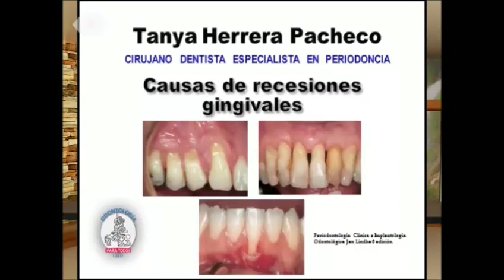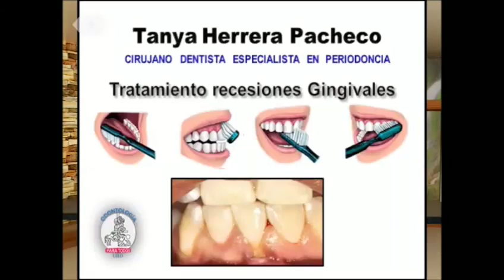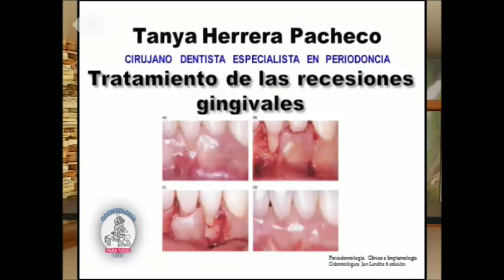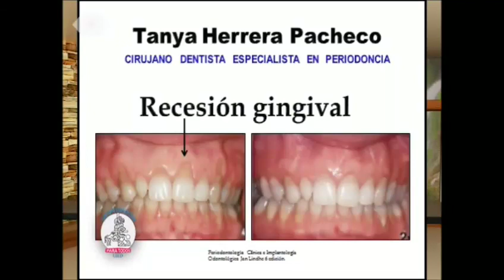DIAGNÓSTICO PRONÓSTICO 𝙔 TRATAMIENTOS 𝘿𝙀 RECESIÓN GINGIVAL RETRACCIÓN DE ENCÍA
DIAGNÓSTICO PRONÓSTICO  Y TRATAMIENTO DE RECESIÓN GINGIVAL
En este video se explica que es la recesión gingival, así como también cuales son las causas de la recesión gingival (ETIOLOGÍA DE RECESIÓN GINGIVAL) que dejan expuestos los cuellos de los dientes.
Aunque las causas de la recesión gingival son multifactoriales.  la enfermedad periodontal juega un papel determinante y hay  2 factores determinantes: 1) factores predisponentes que hacen susceptible al paciente y en especifico son la malposición dental, encías delgadas y 2) factores etiológicos relacionados a los hábitos de higiene oral como una técnica de  cepillado bucal agresiva o una mala higiene bucal, acumulación de placa dentobacteriana (calculo o sarro), traumatismos durante tratamientos de Ortodoncia. El bruxismo se ha relacionado también como una de las causas  de la recesión de encías, sin embargo no todos los periodoncistas están de acuerdo con ello.
TRATAMIENTO DE RECESIÓN GINGIVAL
El tratamiento de la recesión gingival o tratamiento de encías retraídas, lleva 2 fases, una de identificación de los problemas (DIAGNÓSTICO RECESIÓN GINGIVAL) que ocasionan raíces dentales expuestas y otra correctiva; donde se evalúa la posible colocación o indicación de injerto gingival libre en recesión gingival, (colocación de un injerto gingival de tejido conectivo) o una matriz dérmica celular en recesión gingival.
La clasificación de recesión gingival valora aspectos estéticos, la sensibilidad dental y el grado de progreso del la recesión gingival; cualquiera de ellos,  son una indicación de injerto de encía en recesión gingival (INJERTO GINGIVAL DE TEJIDO CONECTIVO EN RECESIÓN GINGIVAL). El tratamiento de retracción de encías debe controlar la enfermedad periodontal destructiva.